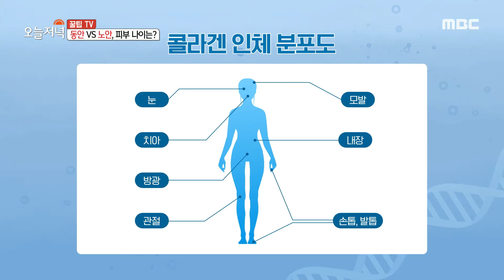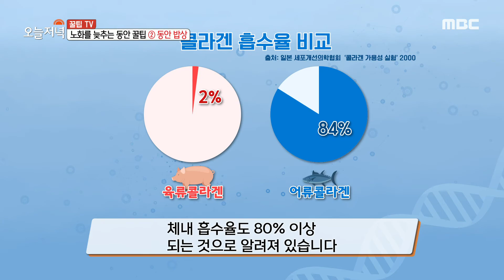[생방송 오늘 저녁] 환절기, 노화의 시계를 늦춰라! MBC 200921 방송